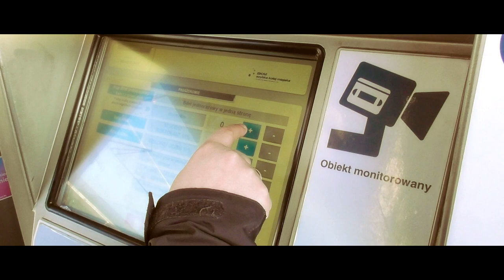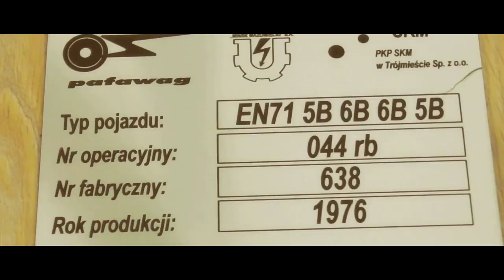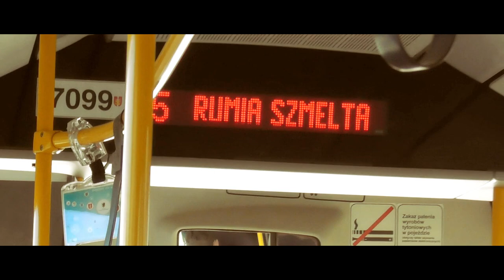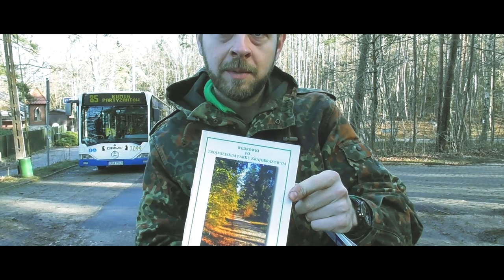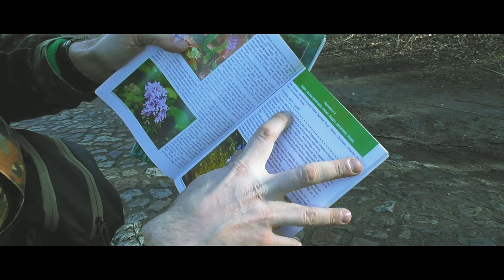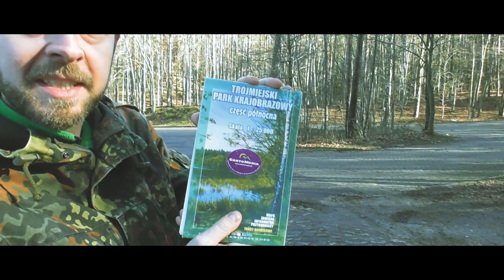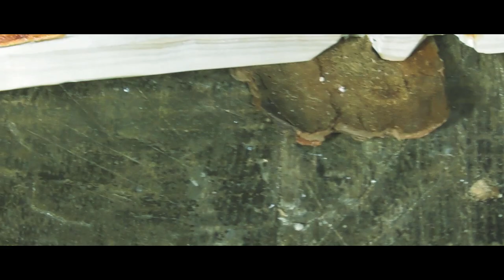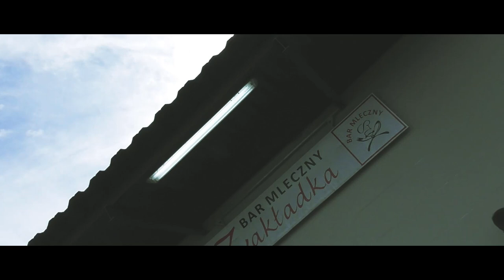Weekend w Piekiełku- świder ogniowy, Zagórska Struga... i kilka słów o Koronawirusie...na chłodno :)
W piekiełku jak na 1 marca faktycznie było ciepło. + temat początka 2020 roku...koronawirus okiem Buschcraftofca/Prepersa